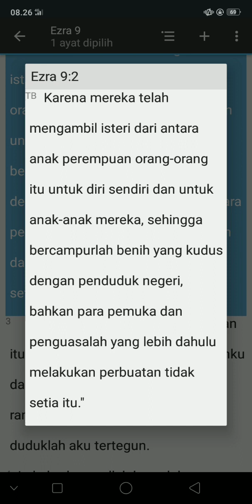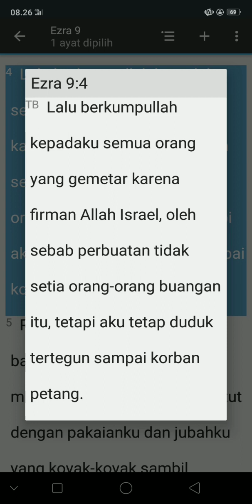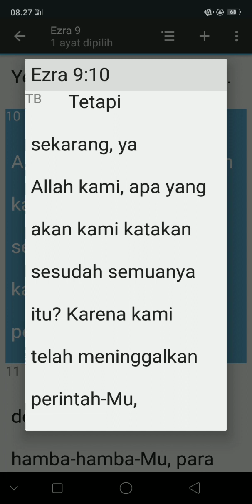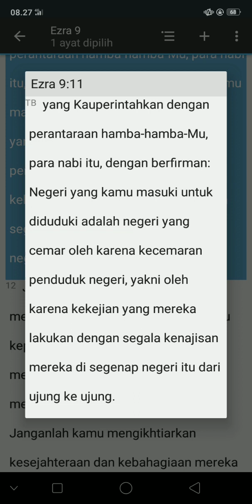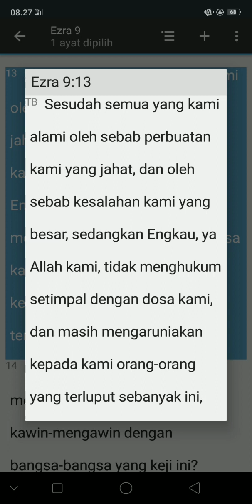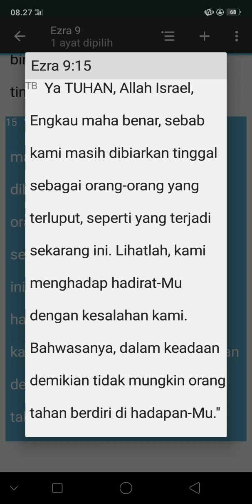KITAB SUCI EZRA 9:1-15(TB)